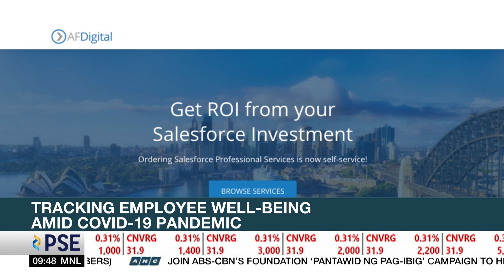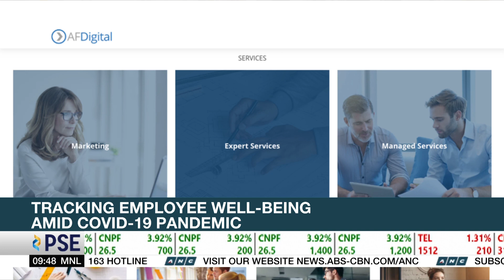Utilizing online surveys to track and ensure employee well-being amid pandemic | ANC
Market Edge: AFDigital is utilizing online platforms to help track and address their employees' mental, emotional and social well-being amid the pandemic through their wellness surveys. Paulin Pangan, founder and managing director of AFDigital, shares that the surveys allow them to build the appropriate wellness programs their employees.